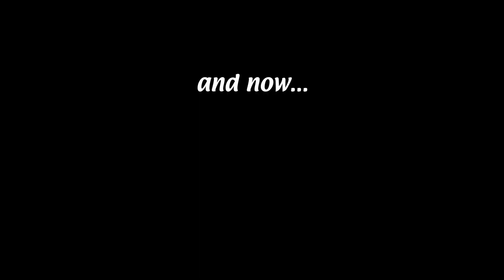Random Shenanigans in Overwatch #7 [Bad Comms]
I find my father. Luke is adamant that spiders suck. I learn that Nicky is a cool teacher. Delta can’t hear properly and DKG gets very angry.

New video every two or so weeks until I burn out or die; preferably both.